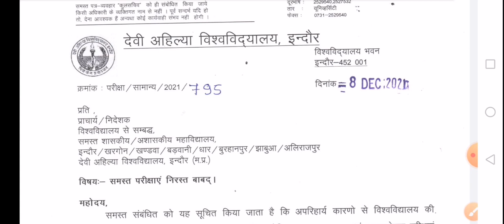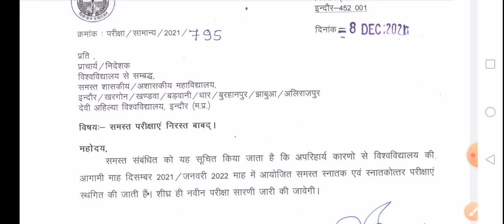Davv Indore exam cancel Dec2021 I देवी अहिल्या यूनिवर्सिटी परीक्षा निरस्त dec Jan I davv exam news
exam cancel Dec 2021 Jan 2022 all UG PG